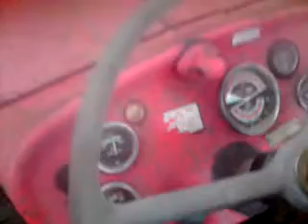massey ferguson 135 cold start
A short clip of the 135 firing up on a very cold feburary morning.